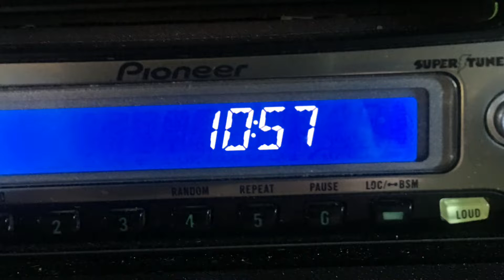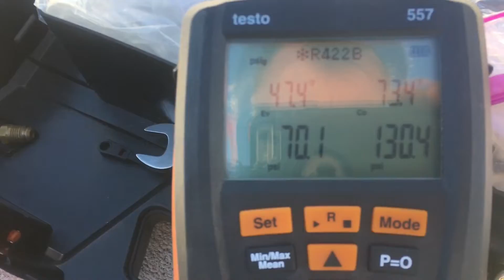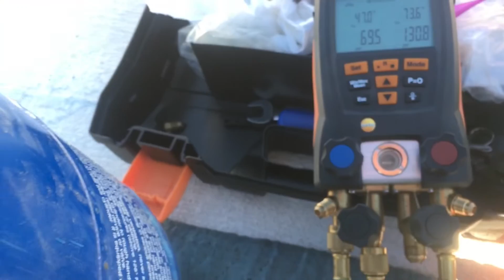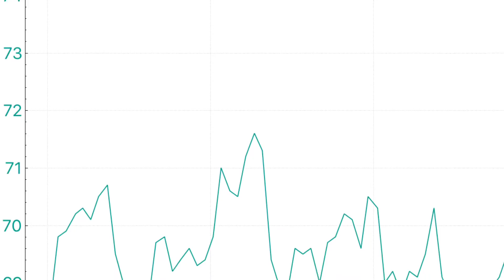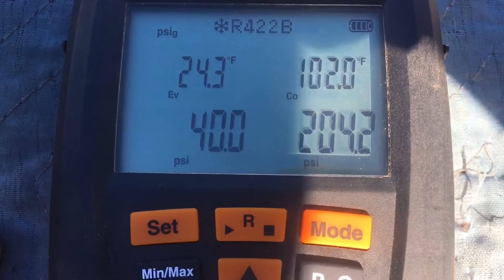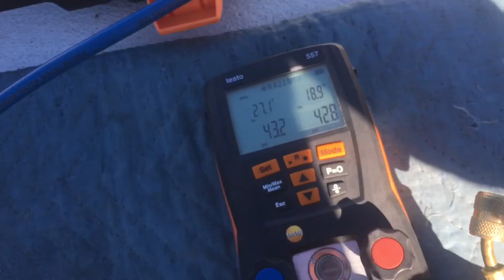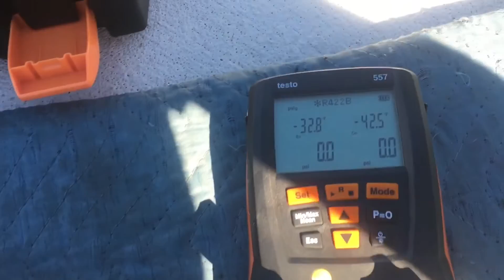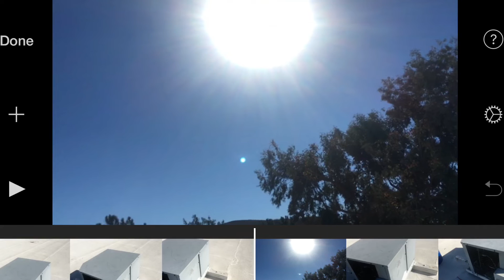How to Hook up,Purge & disconnect 4 Valve Refrigeration Guages to a system properly.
How to Hook up 4 Valve Refrigeration Guages to a system. How to Hook up a Hvac / Refrigeration Manifold to a Airconditioning or Refrigeration system , Proper Air Purging technique and Proper disconnection of Hoses technique for minimal refrigerant loss.

All Video's On this YOUTube Page OcRefrigeration & H.V.A.C. are the Property Of OcRefrigeration.com. No Video's Can be Used Commercially without my Express Writen Permission or Without the Express Written Consent of OcRefrigeration.com . All Video's are Copyrighted.    IONB1089